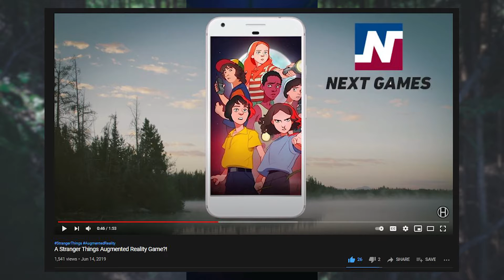Stranger Things Augmented Reality game cancelled? News Update!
So what happened to the Stranger Things augmented reality game that was supposed to release last year?